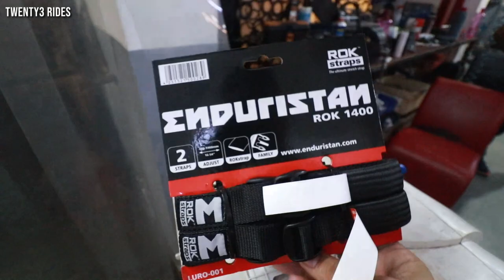Got A new helmet for Ladhak ride